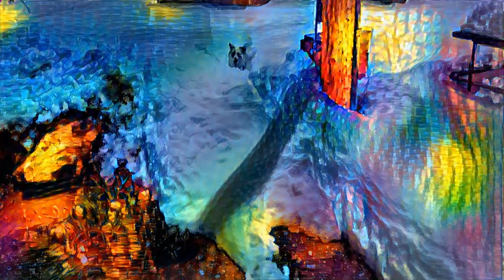m00nKitten - Neural Style Transfer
We have discovered that our dog is actually a kitten from the moon. We try to take video of her but it always comes out like this...